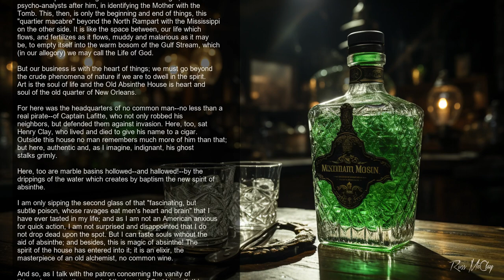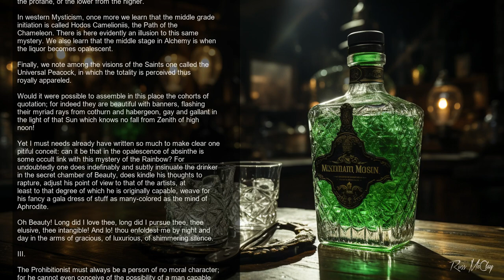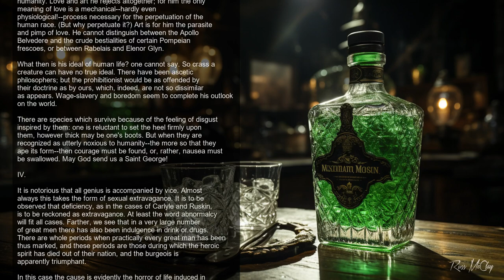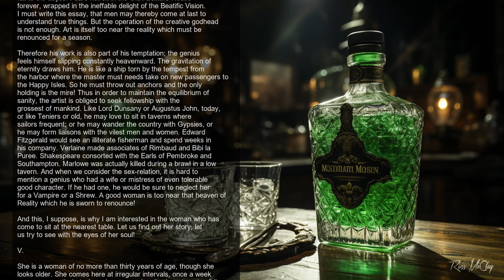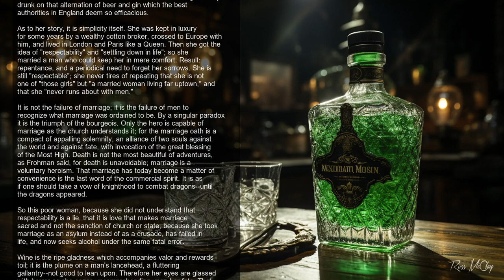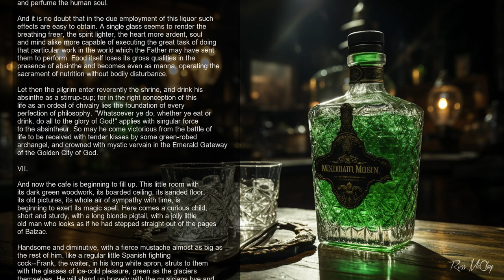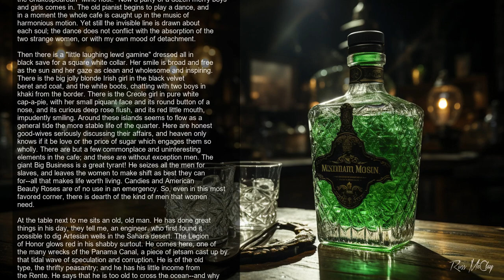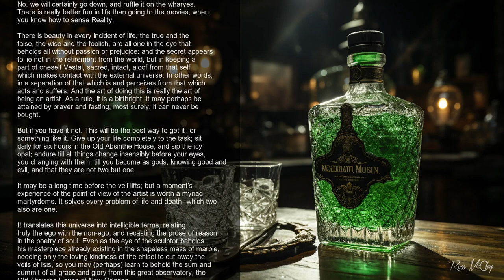Recital of Aleister Crowley's Absinthe: The Green Goddess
Recital of Aleister Crowlets Absinthe: The Green Goddess, 1918

Using AI text to speech (elevenlabs) a reading of Crowley's fabulous book on the spirit Absinthe.